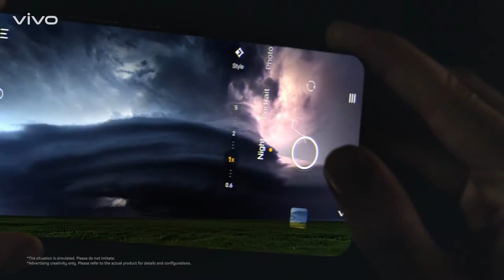vivo X70 Series TVC | Your Channel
Ready to get out into the world and see more with Vivo?
With a vivo ZEISS Co-engineered imaging system, ZEISS T* Coating and an Ultra-Sensing Gimbal Camera, the world is waiting for you to capture its moments.

What  will you happened  next?